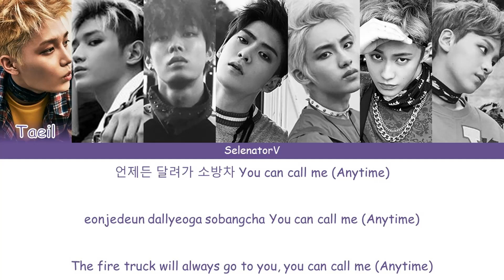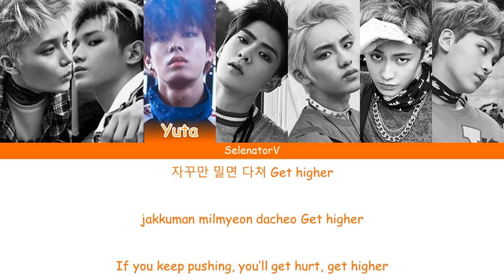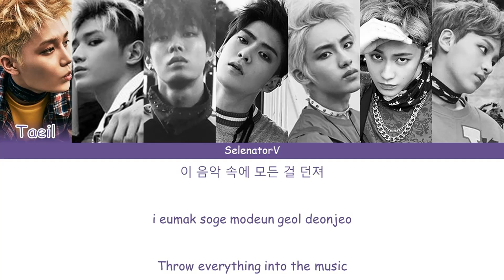NCT 127 (엔시티 127) - Fire Truck (소방차) [Color Coded Han_Rom_Eng]